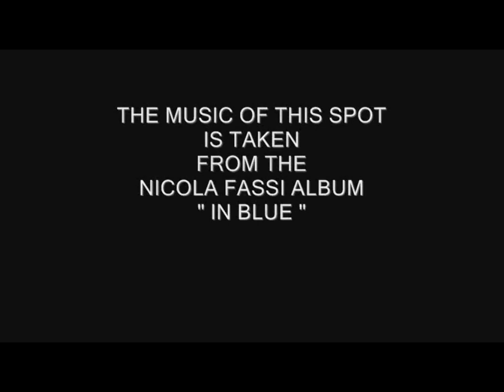Lisa Dei Cas - Sottovoce - Video Ufficiale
Acquista "Sottovoce " su iTunes :
Lisa Dei Cas - Sottovoce
(R.Pasqualino-G.Cammilli)
Distr. Music Universe